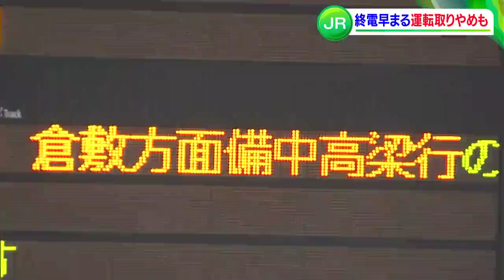2022年3月のJR西日本ダイヤ改正 終電早まり運転取りやめも…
瀬戸大橋線上りの終電が1時間以上早まります。
JR西日本は来年3月に行うダイヤ改正について発表し、このほか岡山支社管内で44本の列車の運転を取りやめることがわかりました。

JR西日本岡山支社が、来年3月12日に行うダイヤ改正について発表したものです。
瀬戸大橋線の快速「マリンライナー」の最終列車は、岡山発高松行きがこれまでより29分早い午後11時43分発に、高松発岡山行きが、これまでより1時間8分早い午後10時27分発になることがわかりました。
また、山陽本線でも、岡山発三石方面の最終列車が27分早まり、午後11時発になります。
また、これ以外に岡山支社管内の44本の列車の運転が取りやめられます。

（JR西日本岡山支社 太田輸送課長）
「44本の列車の運転を取りやめるというのは、かなり大きいダイヤ改正だと認識しています。2019年のなかで見た中でも、ご利用状況と輸送力の乖離というのが、常にコロナ前からありまして、それにコロナが拍車をかけたような形です」

また、山陽本線の岡山-福山間を走る快速「サンライナー」の運転が、全て取りやめられることもわかりました。